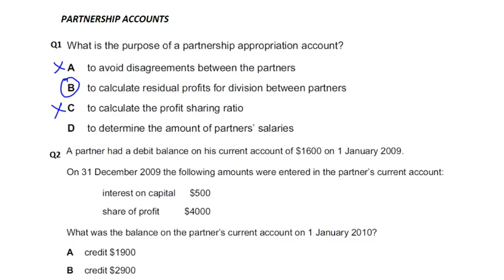Partnership Accounts - MCQ - Q1